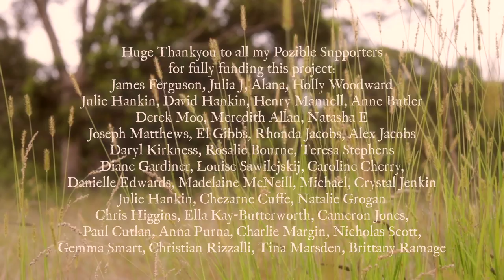The End of Torpor for Flute and Cello - The Emerald Ruby x Naomi Dart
The End of Torpor is a poignant flute and cello duet composed by disabled musician, The Emerald Ruby. Its wildly successful crowdfunding campaign empowered Jen to fund the recording of the piece, with cellist Naomi Dart and Videographer Midnight Crush Films, whilst ensuring fair compensation for all involved. Filmed outdoors on Awabakal land, this recording echoes the nature amongst which it was performed.

Torpor is defined as the physiological changes an animal undergoes as they enter a state of hibernation. Although I am human, every year as the sun sets earlier and the temperature cools, I experience torpor. This mental and physical shift marks my yearly unavoidable transition into a state of Seasonal Affective Disorder. As Winter turns to Spring, I exit this state of depression, emerging from a type of hibernation. This piece was composed in the July/August period of 2021, Winter into Spring, musically capturing the end of torpor.

Huge Thankyou to all my Pozible Supporters
for fully funding this project:
James Ferguson, Julia J, Alana, Holly Woodward, Julie Hankin, David Hankin, Henry Manuell, Anne Butler, Derek Moo, Meredith Allan, Natasha E,
Joseph Matthews, El Gibbs, Rhonda Jacobs, Alex Jacobs, Daryl Kirkness, Rosalie Bourne, Teresa Stephens, Diane Gardiner, Louise Sawilejskij,
Caroline Cherry, Danielle Edwards, Madelaine McNeill, Michael,
Crystal Jenkin, Chezarne Cuffe, Natalie Grogan, Chris Higgins,
Ella Kay-Butterworth, Cameron Jones, Paul Cutlan, Anna Purna, Charlie Margin, Nicholas Scott, Gemma Smart, Christian Rizzalli, Tina Marsden, Brittany Ramage